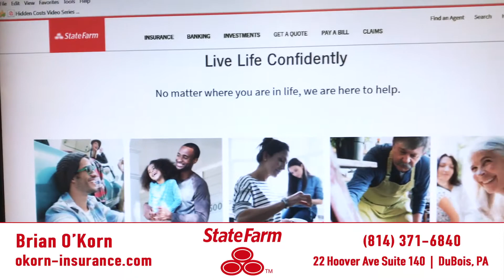O Korn 15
Produced for 2019 DuBois Football Live Streams